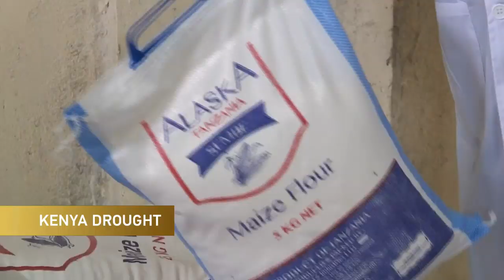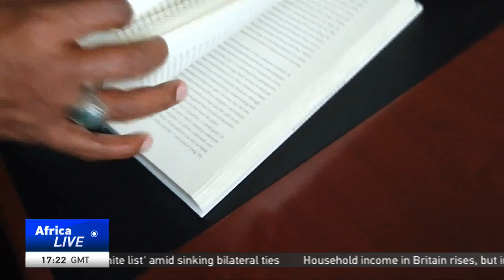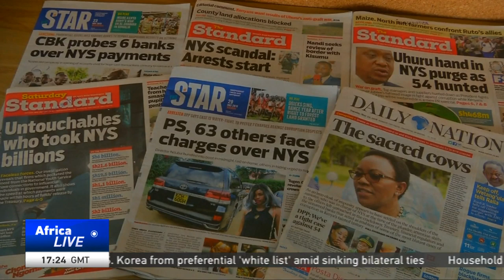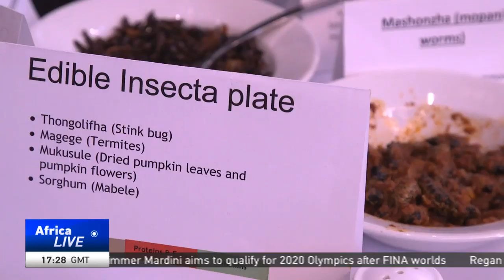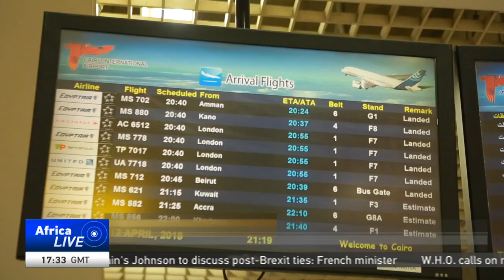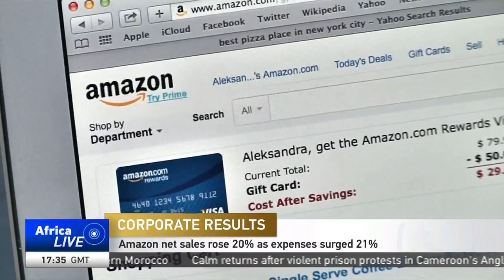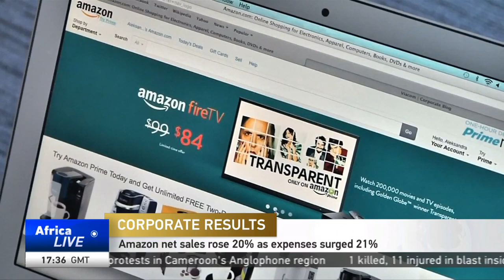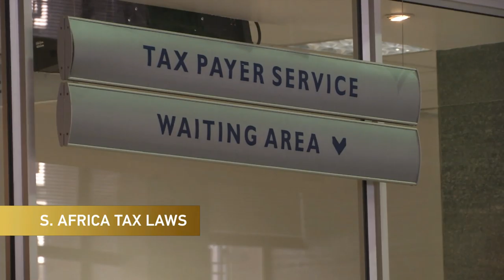LIVE: AfricaLive GMT 26/07/2019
GlobalBusiness Join Ramah Nyang for a look at the big stories in the world of business from around the continent. Stay with us right here, or catch our bulletin on DSTV 409 and Star Times 123 and remember to tell us where you are watching from